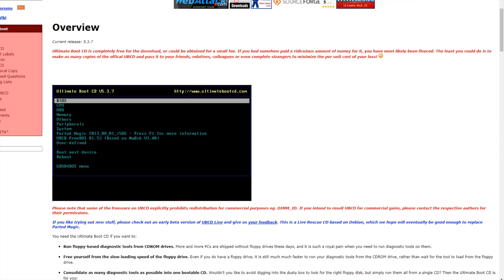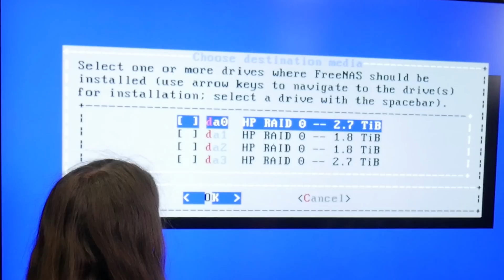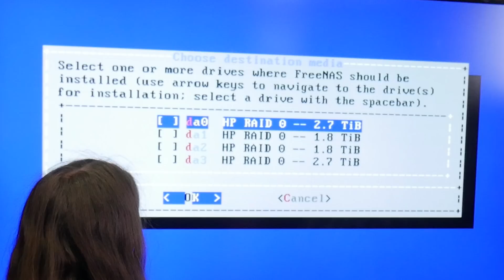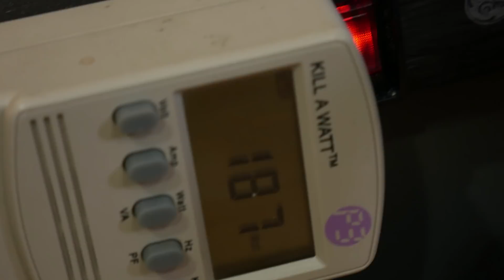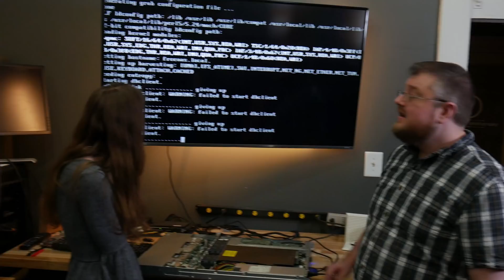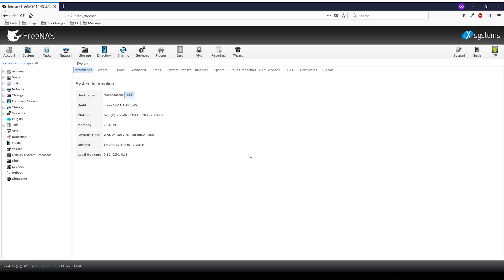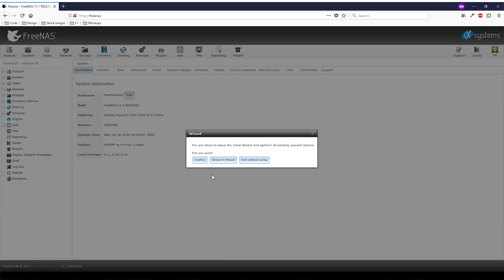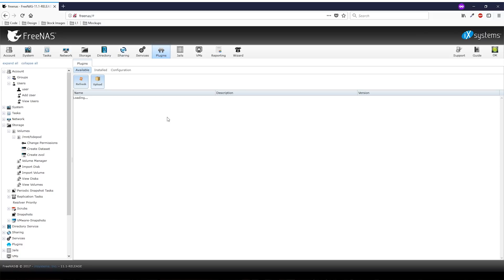Free Your Media: How to Build a Home Media Server